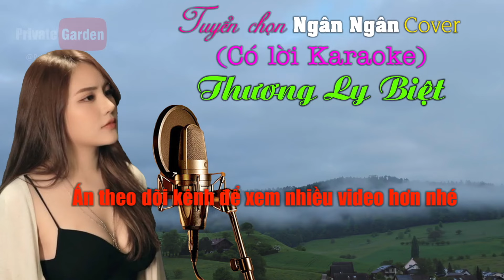Thương Ly Biệt - Ngân Ngân Cover - Lời Karaoke